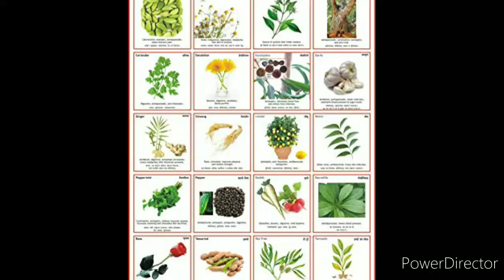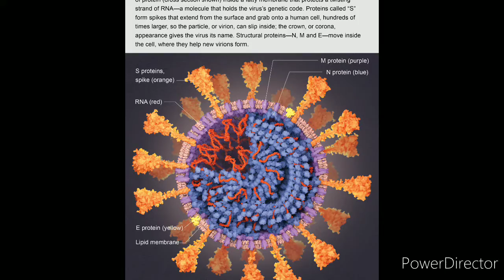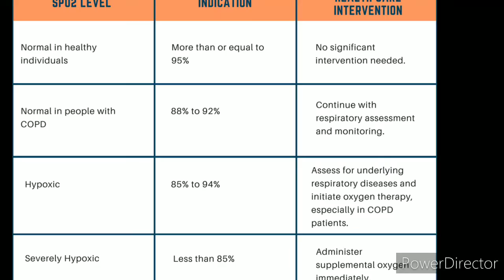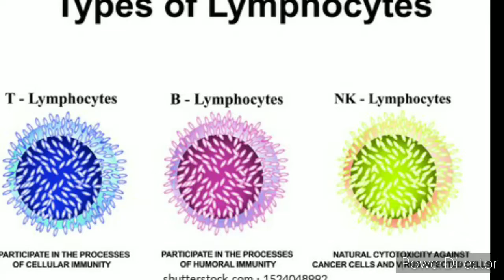நமது உணவே நமது மருந்து ! நமது மருந்தே நமது உணவு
நமது பாரம்பரிய உணவு முறைகளுக்கு நாம் மீண்டும் மாறினாலே நமது வாழ்வும் நல்ல முறையில் மாறிவிடும்.
நமது பிள்ளைகளின் எதிர்காலம் எல்லா வகையிலும் நன்றாக இருக்கும்.
நன்றிகளும்.. நல்வாழ்த்துக்களும் அன்பு நண்பர்களே !